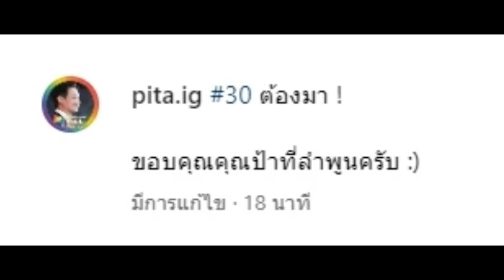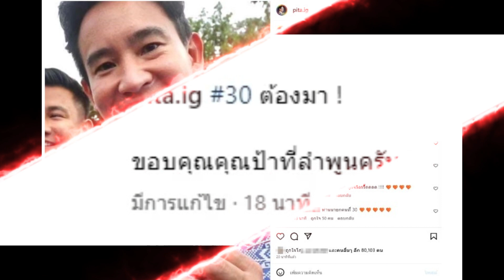โพสต์ล่าสุด “ทิม พิธา” หลังเลขเด็ดงวดนี้ 16/6/66 เข้าเต็มๆ เฉลยชัดถูกกี่ใบ